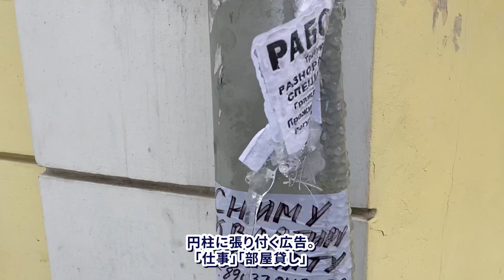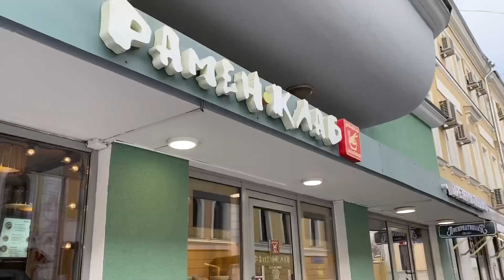閉店マクドナルドは既に設備を撤去。雪解け後のモスクワから愛を込めて。2022-04-03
現地在住の経営者が極力バイアスのない情報を皆様にお届けします

▼自己紹介
廣瀬功（ひろせこう）ロシア在住歴７年。日系企業のロシア法人社長を歴任後、モスクワにて起業。現在飲食店、美容室、日本語教室、IT人財開発などの事業を経営。東欧・ウクライナ・他ユーラシア諸国にも定期的に往来